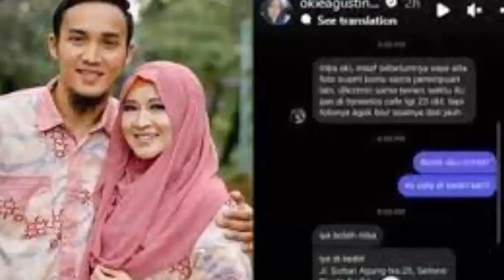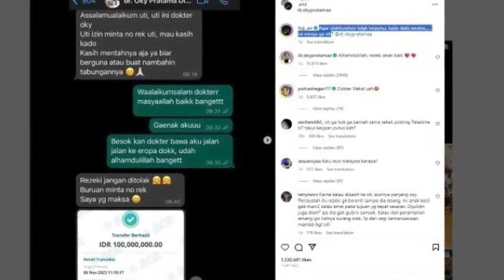HATI OKI AGUSTINA TERSAYAT LIHAT SUAMINYA SELINGKUH -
yuk ikuti terus yuk ikuti terus berita selebriti terbaru hari ini
agar tidak ketinggalan berita selebriti terbaru hari ini menarik lainnya.